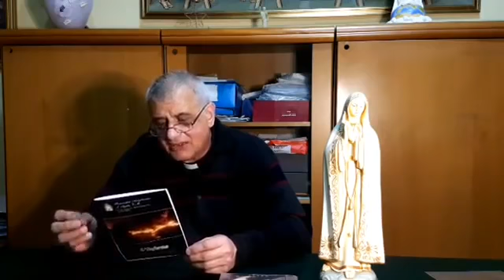Don Leonardo Ricotta/5 - L'Inferno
Quinta catechesi di don Leonardo Ricotta sulla dottrina cattolica. Il tema è sull'Inferno. Da: Radio Domina Nostra.